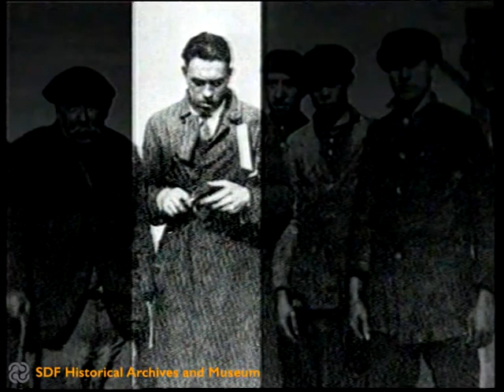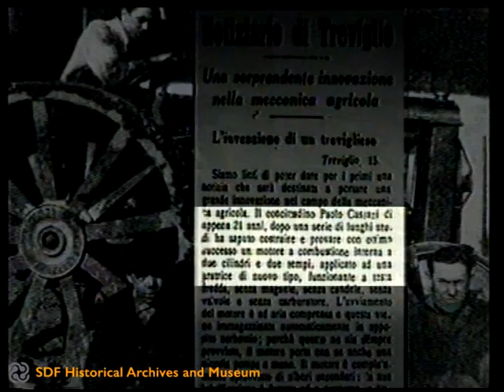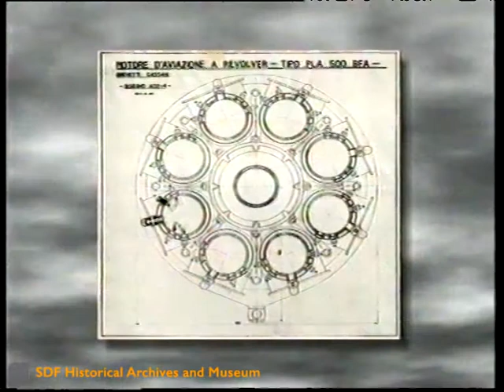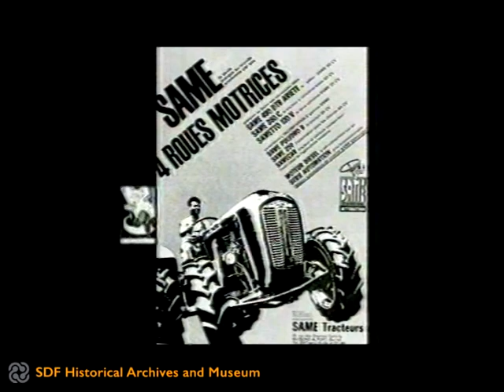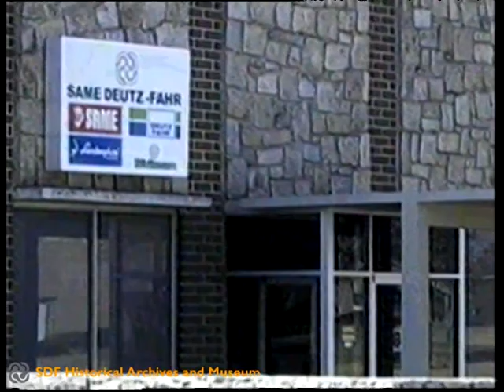1927 2002 - 75 Jahre Vertrauen (2002)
The footage illustrates the milestones of SAME in its first 75 years of history. With images of the establishments located in Wil, Lublin, Treviglio, Lauingen, Ranipet, Pieve di Cento and the North American subsidiary of Atlanta.